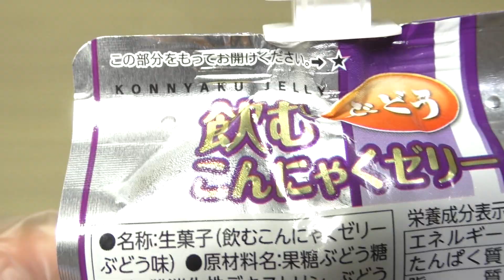ヨコオ 飲むこんにゃくゼリー ぶどう 150gを開封してみた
どうもこんにちは。この商品は製造者：ヨコオデイリーフーズの「飲むこんにゃくゼリー ぶどう」です。飲むサプリゼリーシリーズ。内容量は150g。発売日は2018年3月1日。